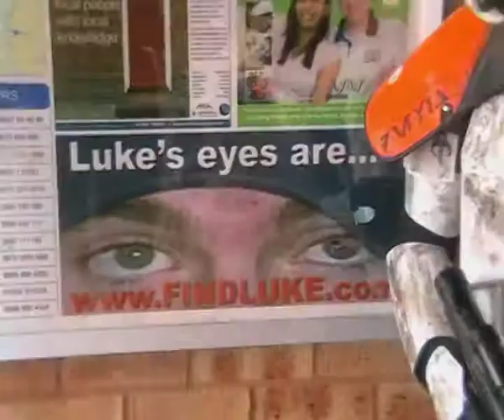Chippenham Sainsbury's - May 2010